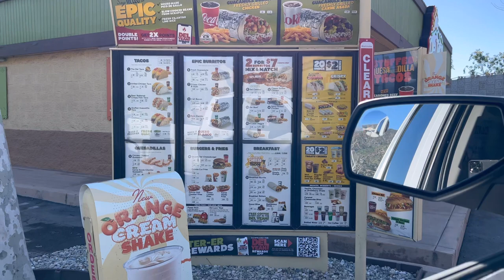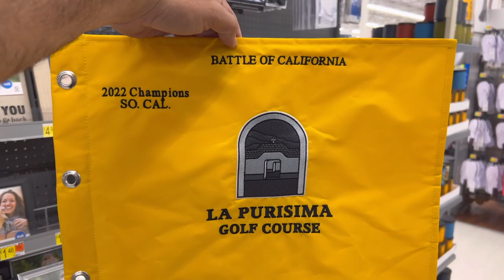Spend the day with Jimmy Tropicana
Come along and experience the day from behind the lens.